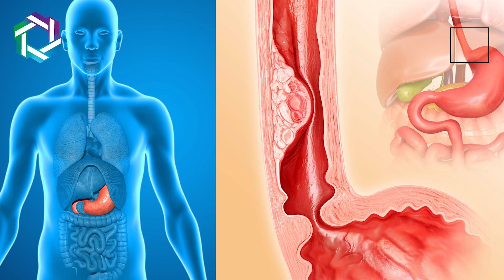Early signs of stomach cancer | Stomach Cancer Diagnosis | Dr. Nilesh Chordiya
In this video, Dr. Nilesh Chordiya (Gynecologic oncologist, with experience of over 10 years in the cancer surgery domain) Explained the warning signs of stomach cancer.

0:14 What are the early signs of stomach cancer?
You may not feel any specific symptoms until stomach cancer is advanced.
Early symptoms are indigestion, gastritis, gas problems, & heartburn.

0:37 What are the symptoms of upper stomach cancer (cancer at the connection point of the stomach and esophagus)?
Blockage occurs due to cancer at the connection point between the food pipe and the stomach, which makes it difficult for the patient to swallow food.

1:07 What are the symptoms of lower stomach cancer (cancer at out way of the stomach)?
1. Loss of appetite
2. Vomiting
3. Black stool
4. Tiredness
5. Weight loss
6. Blood in the stool

Thanks!